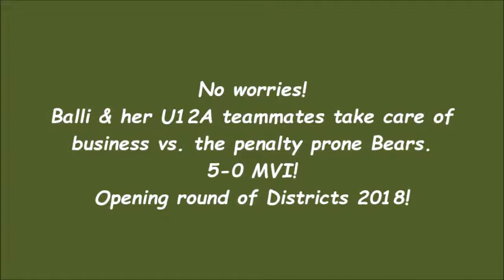Lauren Ballinger ALMOST on the empty net!